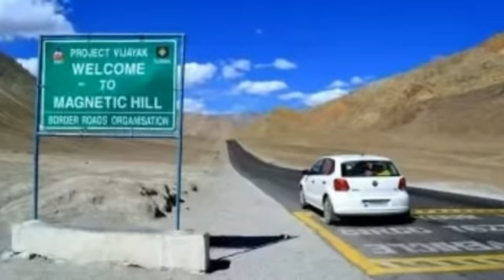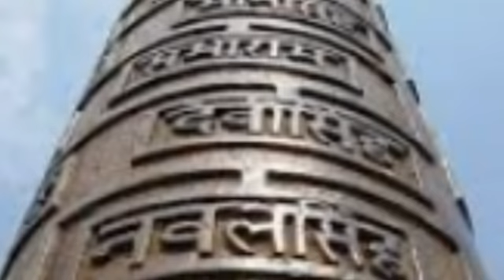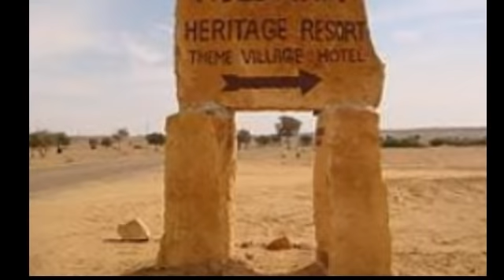India gi solved oidaba mystery khara, part-1. real voice.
India gi solved oidaba mystery khara, part-1. Video ase asengba wari 10 khak thamjari.
wari sing ase knowledge ki damakni.
real voice.